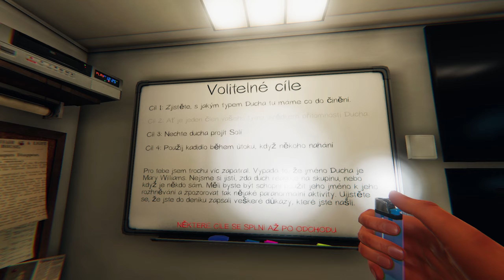#30 Phasmophobia | Willow Street House {Profesionál} A hele, mrtvá zóna | CZ Gameplay [1440p][PC]